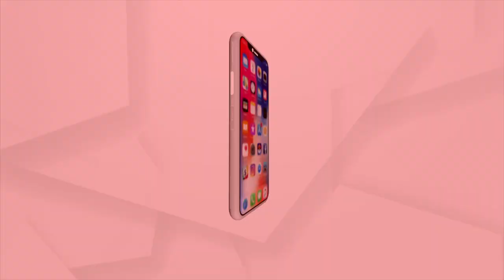Union Minister Dharmendra Pradhan Addresses On Rashtriya Ekta Diwas At Delhi University Campus